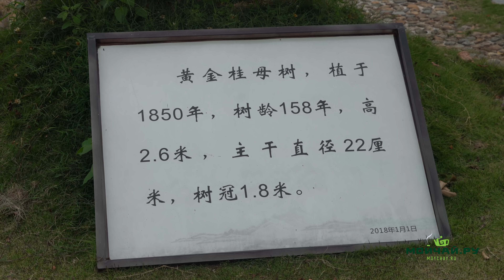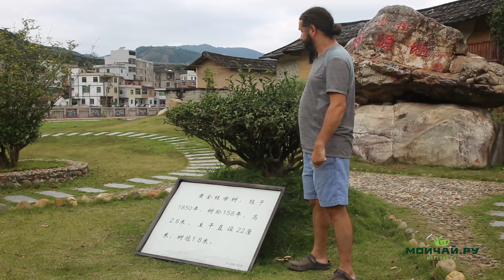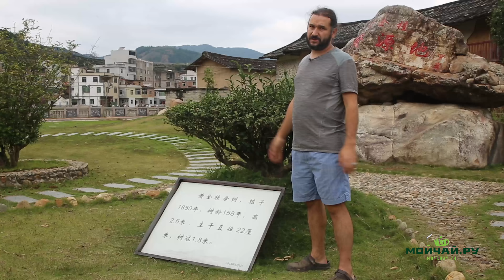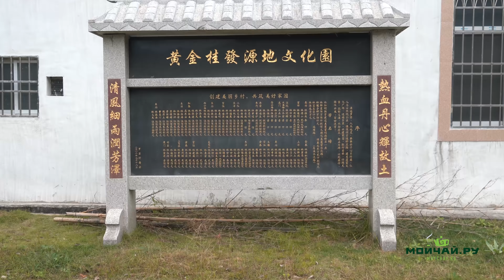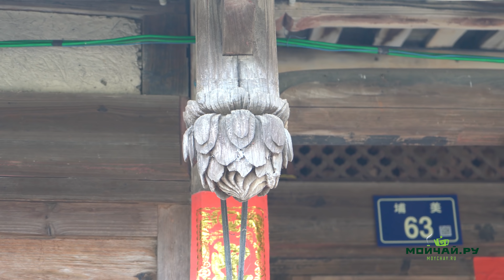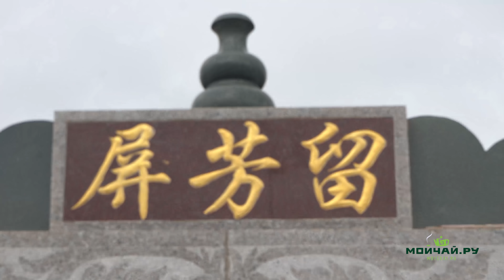Очень красивая деревня Лунъян. Родина чая Хуан Цзиньгуй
Привет из провинции Фуцзянь, а точнее из деревни Луньян, которая является родиной сорта чая Хуан Цзиньгуй. В деревне сохранилась очень аутентичная архитектура, прямо на улицах раскладывают и сушат чай, атмосфера супер!